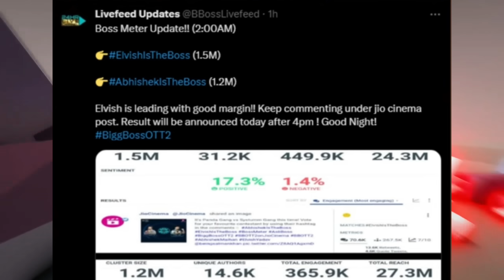Triggered Insaan poked Elvish yadav -Audio Leaked !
topic Cover
triggered reply elvish yadav

Elvish yadav in Big boss show
Elvish yadav big boss show
kataria elvish new song
fukra insaan bigg boss video
Elvish yadav big boss Today episode
insta live puneet superstar
Elvish yadav voting today
Elvish yadav nominate voting
Thugesh in Big boss
Big boss thugesh
thugesh reply elvish yadav Furka insaan in big boss
thugesh hate big boss
thugesh reply elvish yadav Big boss

Mom Dad React On Public Comments | Big Boss  Elvish Yadav Blogs

GamePlay